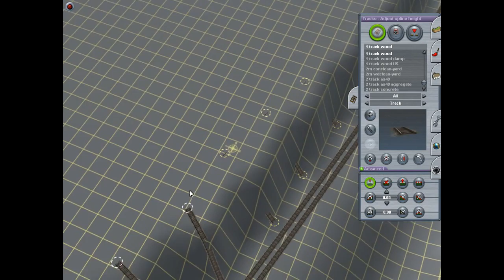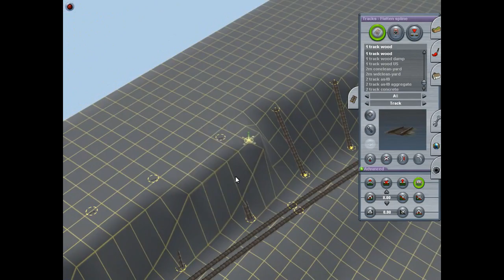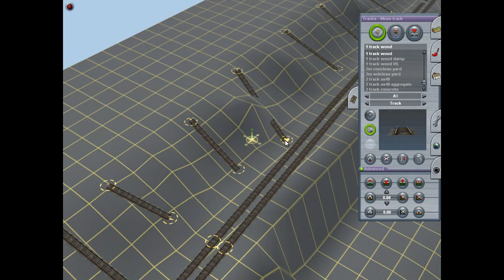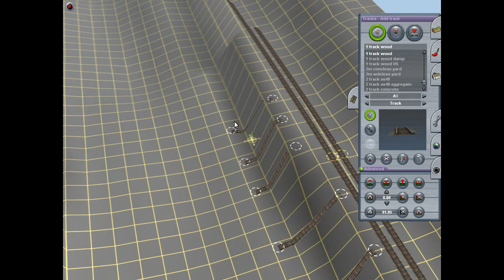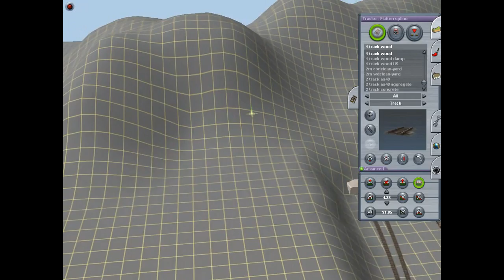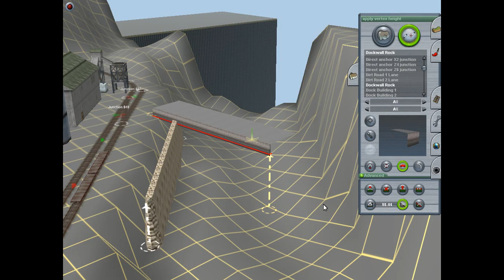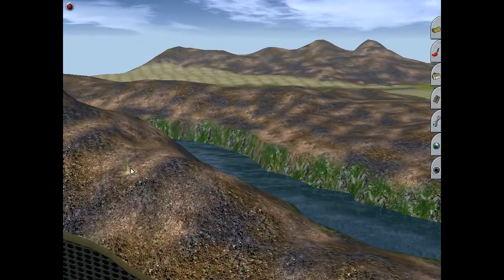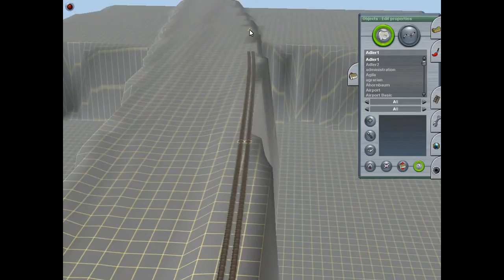The Zombie Train (Ep. 016: Temmeros to Galgora, Pt. 5)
We're still working on the terrain, but making incredible progress.